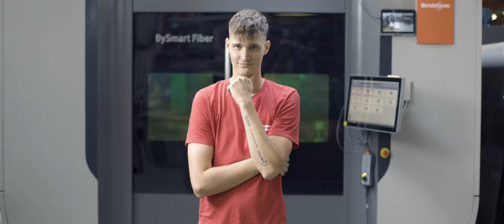KALINA industries: představení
Vítejte ve světě průmyslové výroby společnosti KALINA Industries. V našem videu vám představíme naše pokročilé výrobní procesy a ukážeme, jak naše standarty k vysoké kvalitě výrobků formují vše, co děláme. Objevte, jak naše technologie a inovační přístupy napomáhají vytvářet výrobky, které vyhovují nejpřísnějším standardům. Pokud hledáte spolehlivého a technologicky pokročilého partnera v oblasti průmyslové výroby, nehledejte dále.